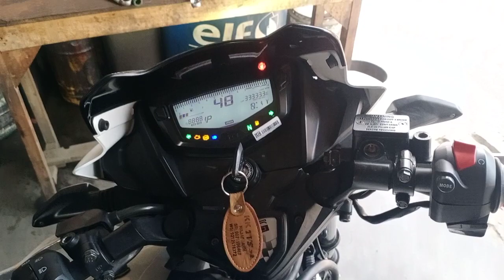160# BS6# front disc brake# set